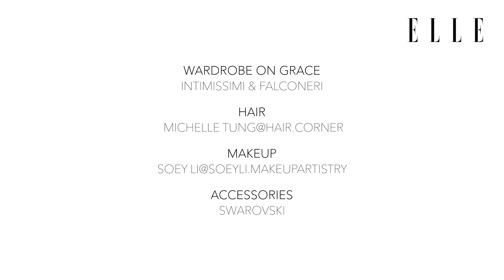陳凱琳 Grace Chan | 懷孕期間接受訪問：傳遞多一點愛 | ELLE HK ELLETable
【人美心善！】
ELLETable 第三集甜品環節，懷孕期間接受訪問的 陳凱琳 GraceChan 喜愛吃甜品的程度超乎想像，連老公也會提點她，還分享了她最近投入慈善活動的體驗，真的是有美貌又充滿愛心！